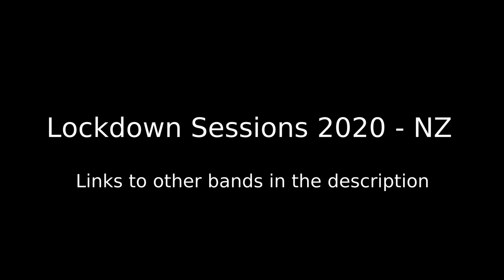Lockdown Session NZ - The Maids of Mitchelstown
Linda - Auckland
Napoleon - Great Barrier Island
Cransley - Great Barrier Island
Bo - Auckland
Phil - Auckland
Elton - Great Barrier Island
Ada - Great Barrier Island

***VIDEOS FROM OTHER BANDS***